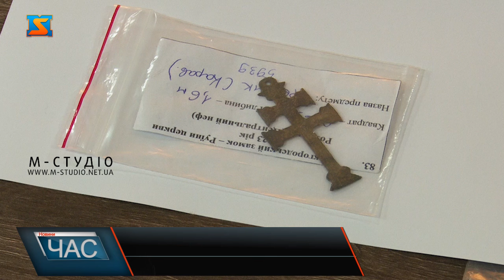Передали артефакти музею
Унікальні артефакти поповнили фонди краєзнавчому музею імені Тиводара Легоцького в Ужгородському замку. Їх знайшли археологи під час експедиції  на руїнах замкової церкви. Серед них рідкісні предмети. Як ось ця бойова шабля.  На розкопках, каже керівник археологічної розвідки Володимир Мойжес, знайшли дві цілі шаблі та два уламки. Також деталі їх оковки. Понад сотню номерів артефактів передали для експозиції. Деякі з них включають десятки предметів. А загалом їх вже у фондах музею  більше трьох сотень номерів, а предметів сягає тисячі. Нагадаємо, дослідження замкової церкви команда археологів УжНУ почала ще у 2018 році.  Дослідження тут продовужватимуть арехологи, адже ще далеко не все знайдено.  Оновлену експозицію планують відкрити у день заснування музею 20 червня.